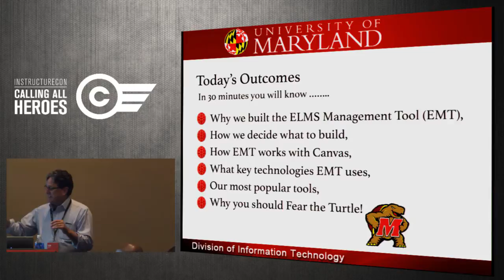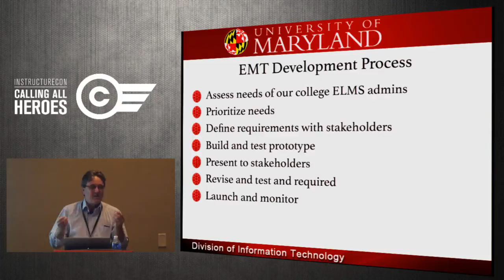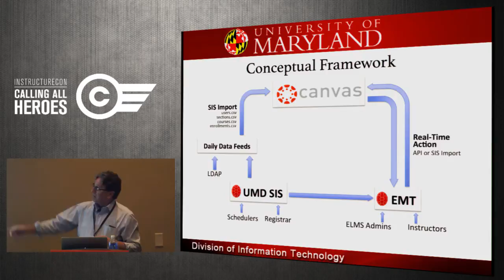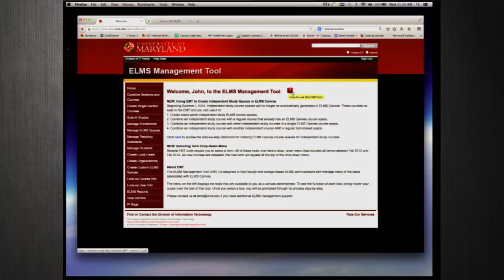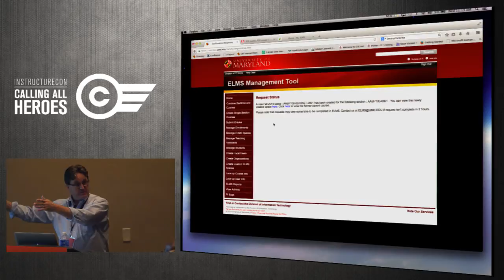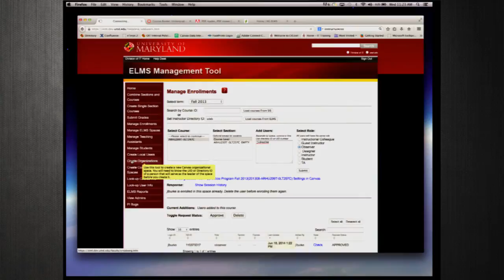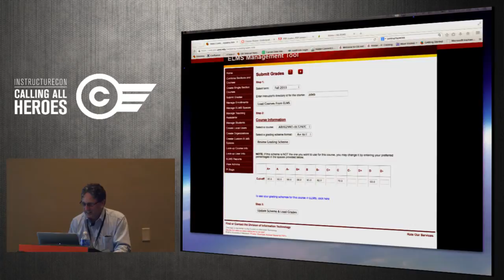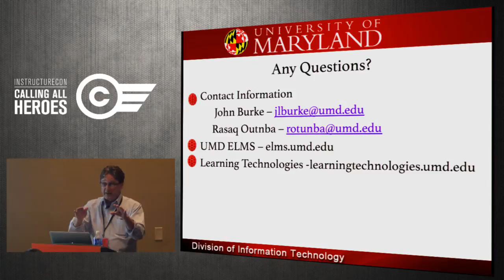John Burke and Rasaq Otunba - Distributed Super- Administration of Canvas